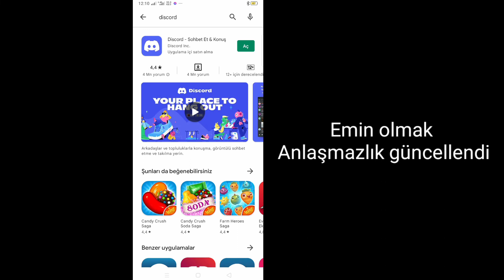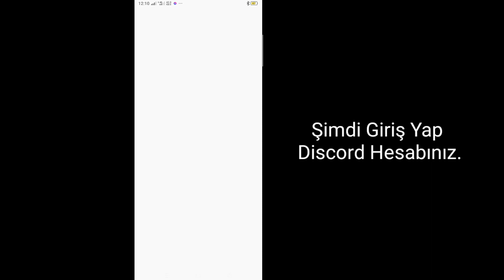Discord Mobile'da Giriş Hatası Nasıl Düzeltilir [2022] || Discord Oturum Açma Sorununu Düzeltin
Discord Giriş Hatası Sorunu Nasıl Düzeltilir (2022) ||  Discord Giriş Hatasını Düzeltin

 İşte bu dersimizde sizlere Discord Giriş Hatası -2022 Nasıl Çözülür onu göstereceğim.Çok basit ve kolay bir yöntem.Bu videoyu izleyin ve Discord Giriş Hatasını Düzeltin öğrenin.Aşağıdaki adımları atlamadan takip edin.

 Discord Giriş Hatası Nasıl Düzeltilir - 2022